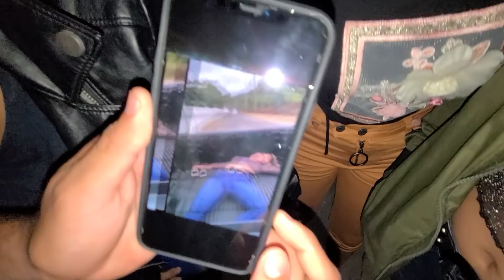BESSY Y OSCAR CONFIRMAN SU NOVIAZGO😱 Tuvieron que aceptarlo en camaras😲 Parte 22